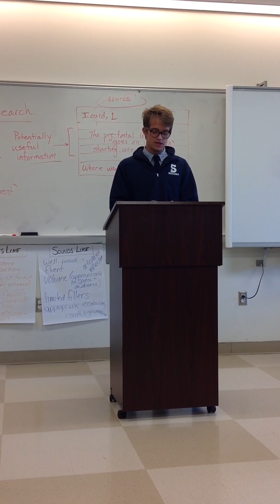Matteo Informative Pd.1